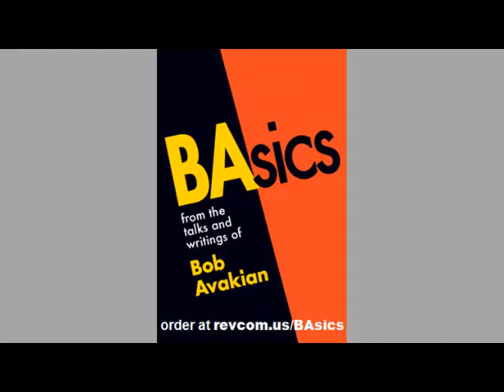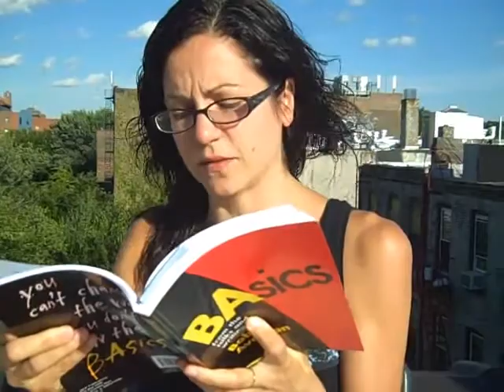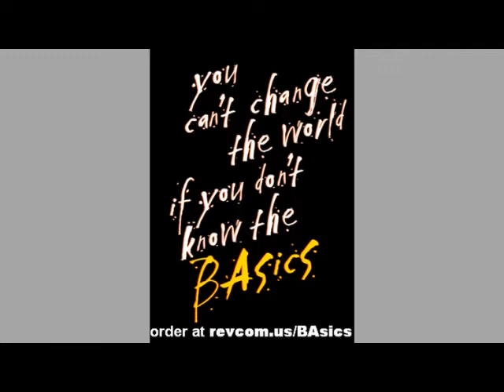Sunsara Taylor reads BAsics 5:20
Sunsara Taylor reads from 'BAsics, from the talks and writings of Bob Avakian.' Chapter 5, quote 20.  BAsics is a book of quotations and short essays that speaks powerfully to questions of revolution and human emancipation.